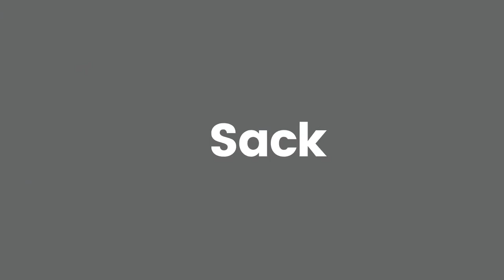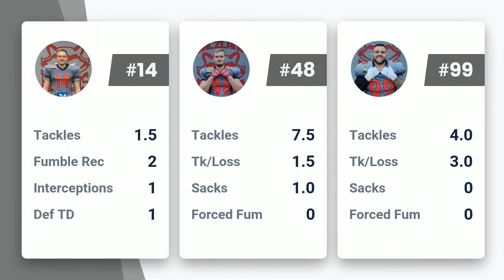Highlights Testspiel Wernigerode